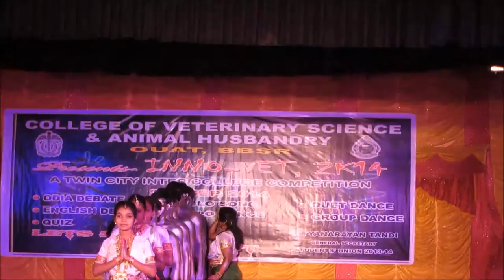NIHAR MEMORIAL DRAMATIC COMPETITION AT ODISHA VETERINARY COLLEGE OUAT BHUBANESWAR